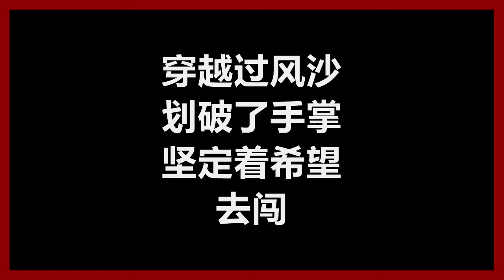张韶涵 - 《梦里花》 [歌词] 『唯一纯白的茉莉花 盛开在琥珀色月牙』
张韶涵
《梦里花》
作词：吴易纬
作曲：小王子 / 花轮

唯一纯白的 茉莉花　盛开在琥珀色 月牙
就算失去所有 爱的力量　我也不曾 害怕

天空透露着微光　照亮虚无迷惘
在残垣废墟之中　寻找唯一梦想

古老的巨石神像　守护神秘时光
清澈的蓝色河流　指引真实方向
穿越过风沙　划破了手掌
坚定着希望　去闯

坚定着希望　去闯

穿越千年的 石板画　刻画着 永恒的天堂
轻轻拭去满布 全身的伤　我从不曾 绝望